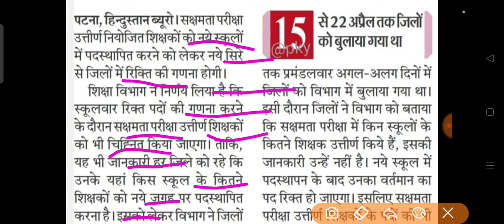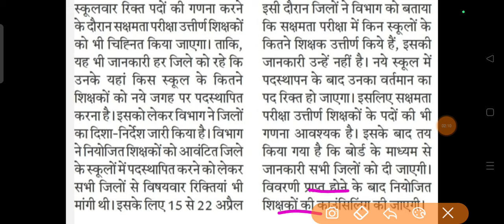शिक्षकों के रिक्ति तथा विद्यालय पदस्थापन से संबंधित महत्वपूर्ण सूचना शिक्षा विभाग 27अप्रैल